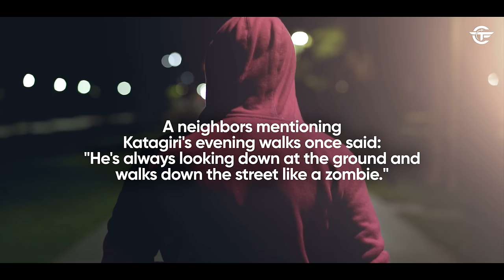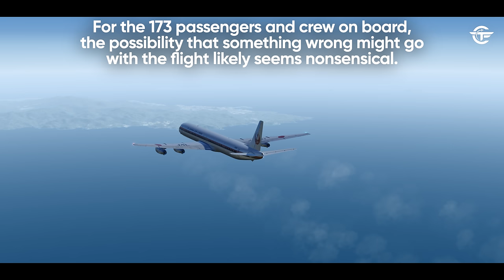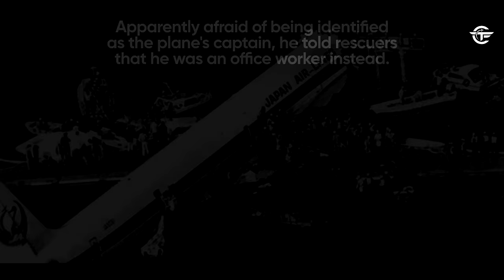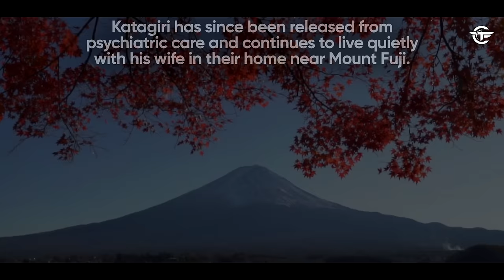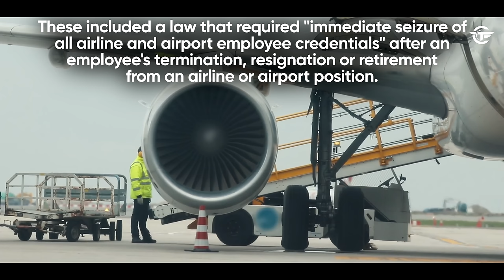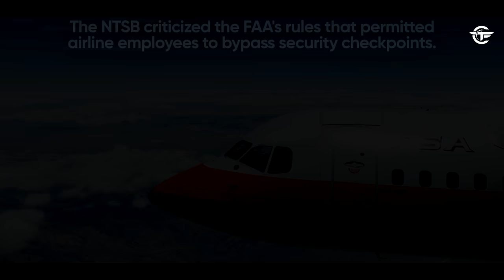Pilot Deliberately Crashes a Plane Just Before Landing (Murder in the Skies)